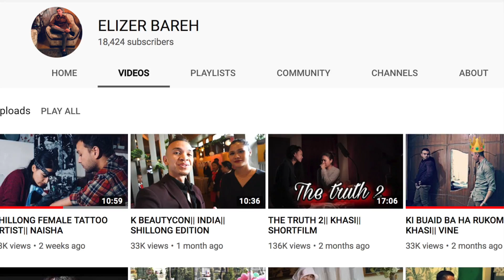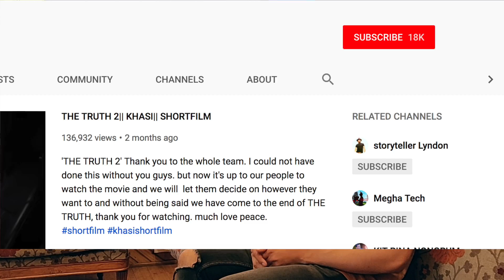Avenues Icon: Elizer Bareh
Elizer Bareh is a name to watch out for and our AvenuesIcon for the week! Young people are increasingly turning towards alternate online platforms to showcase talent and grow a community of followers. Over the course of just a year, Elizer's YouTube channel has soared in popularity acquiring a fan base of over 18,000 subscribers as he works towards earning the title of being Meghalaya's very fist bonafide YouTube star. For anyone trying to create a dent in the online space, this is no small feat! Each of his videos average anywhere between 10,000 to 200,000 views with his highest viewed video "She Stole My Jacket" clocking over 272,000 views.
In a world that nudges us to define success by labels, glamour and image, Elizer's spirit of self-worth and unabashed performances are a source of inspiration to all of us! His tenacity and courage shine through in this intimate interview as he sits down for a conversation with our team. He discovered his love for acting in 2015 and quietly worked towards his debut with two Khasi movies under his belt in 2018. Elizer says "Patience is the Game", and we couldn't agree more. Here's wishing the Blogger-Prankster-Actor-Writer-Director the very best as he masters the many hats he wears!